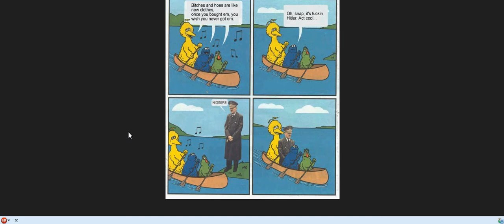REAL TALK with Mimring and Rabbit || Part 7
When late night Skype calls turn into hour and a half long orgies...